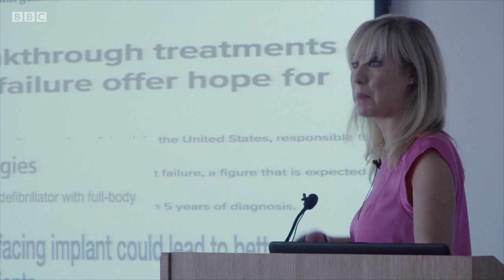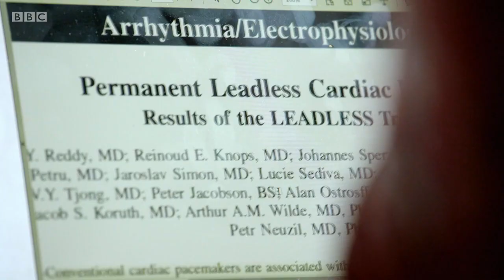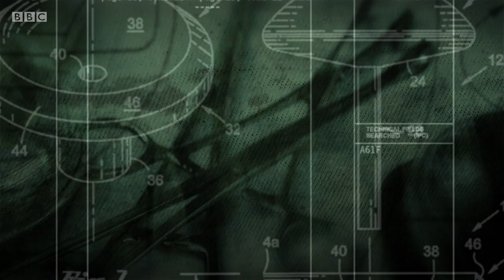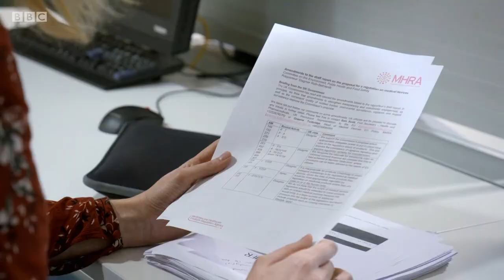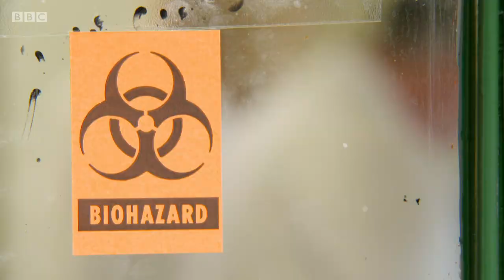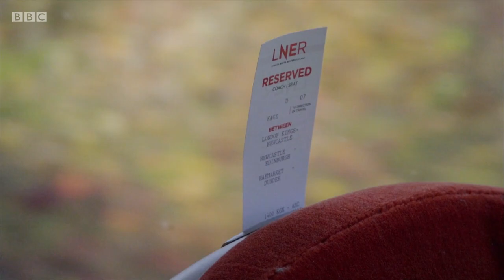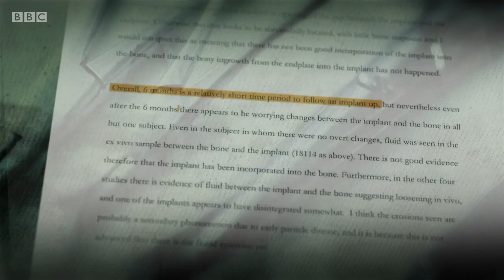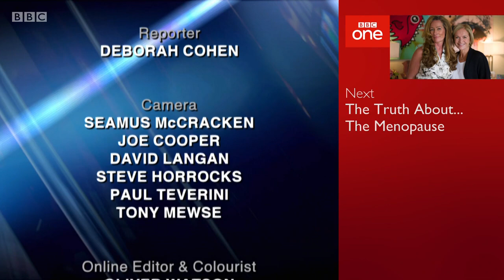Panorama - The Great Implant Scandal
BBC - b0btjr55 original